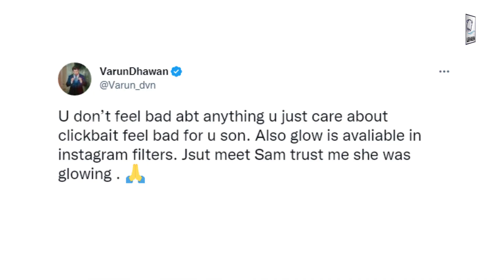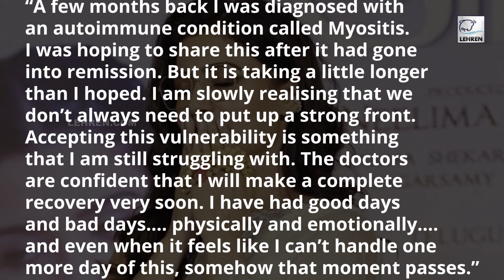Varun Dhawan Slams Fan Who Said, “Feeling Sad For Samantha Ruth Prabhu” | Lehren TV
Samantha Ruth Prabhu and Varun Dhawan reacted to a fan who said that Samantha has lost all her charm and glow.